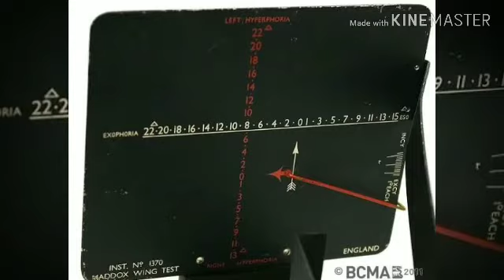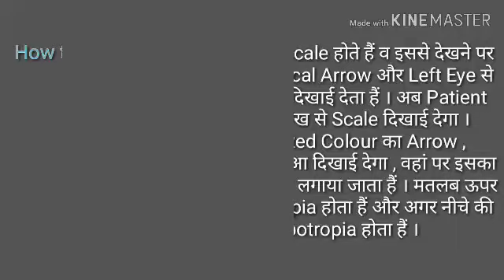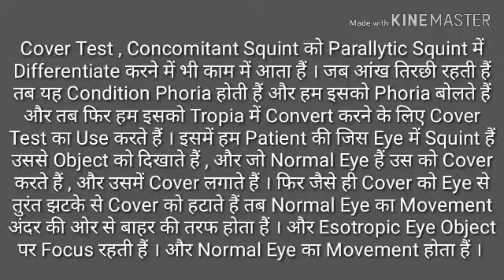Maddox rod | Madoz wing | Cover test | and uses | in hindi | ophthalmology in hindi sonu vaidh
Maddox rod and use
Madoz wing and use
Cover test and use

बुक खरीदने के लिए नीचे दी गयी लिंक पे Click करें ।

BLUEROSE STORE

AMAZON

SHOPCLUES

FLIPKART